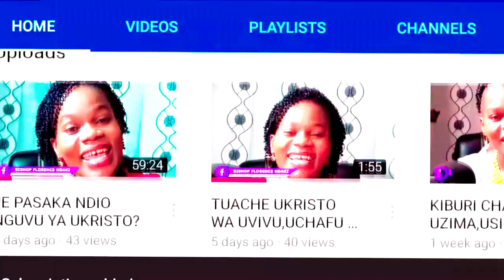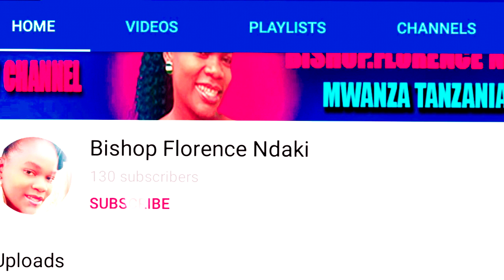DAWA YA MICHEPUKO KWENYE NDOA YATOLEWA NA BISHOP FLORENCE NDAKI..MUST WATCH!